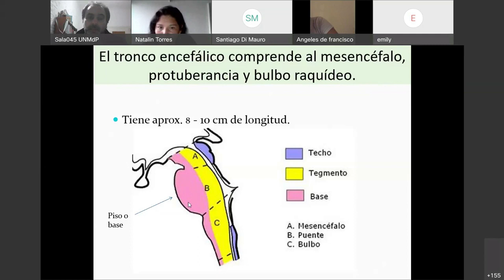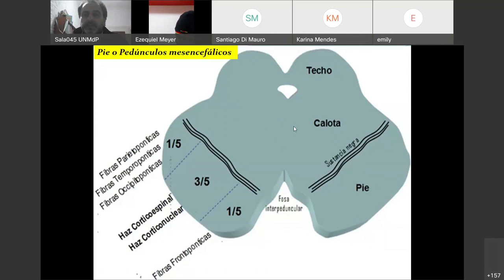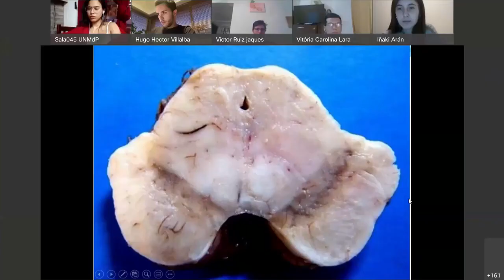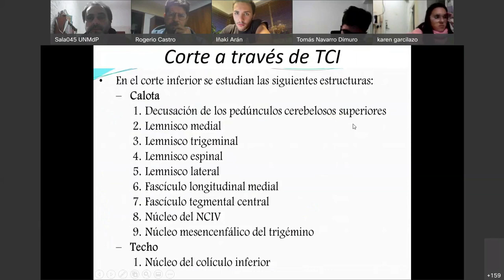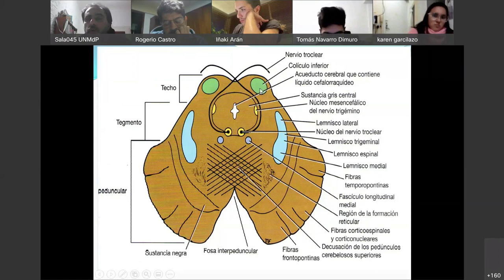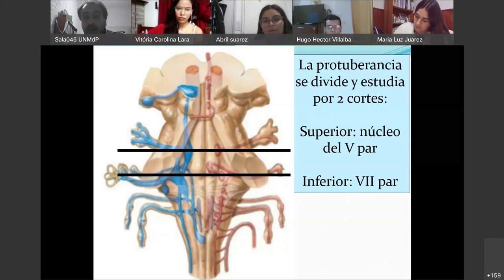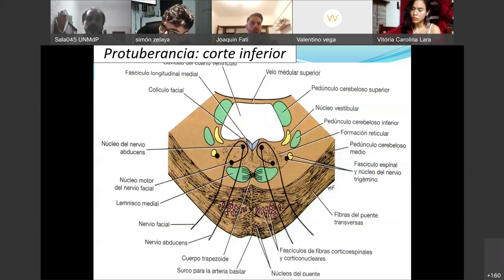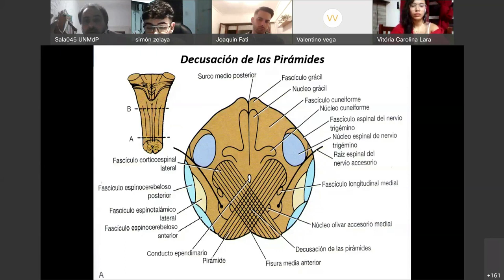13.Tronco encefálico parte 2 berardi 2022